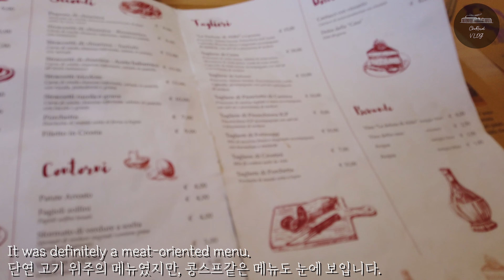(VLOG) TOSCANA WINERY TRIP/알콜만땅여행/술은술로깨는여행/이탈리아여행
안녕하세요! 조룰랄입니다.
이날은 와인 양조장을 두곳 다녀왔어요. 두곳중 첫번째로 산루치아니!!! 영상찍은게 2022 늦여름인데, 루치아니에서 산 화이트와인 마지막 병이 집에있습니다. 언젠가 마지막병을 마시는날!! 영상으로 남겨야겠엋요.
편집하면서 우리의 토스카나여행은 매우 이탈리안스러웠다아아아아  , 라는 생각이들었습니다.
맛있고, 전통깊은 와인과 문화, 음식을 맛보며, 행복하고 즐거운 시간이였어요.

다음은 산루치아니와 다른 너낌, 조금은 럭서리하지만 무뚝뚝한 와이너리 에피소드로 만나요!!!

copy & paste
MELANCOLIA CUBANA

 / freesoundmusic
original video:

 Track: "Lazy Sunset" - "